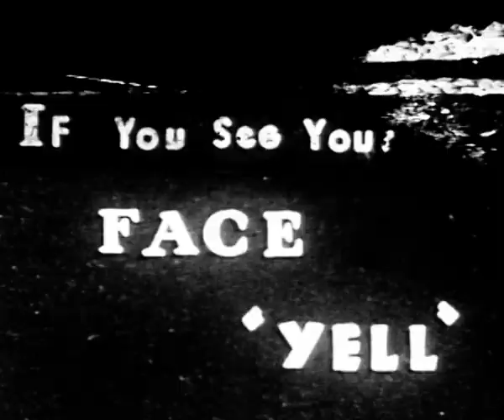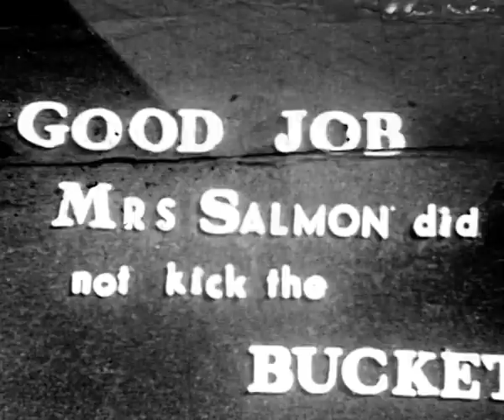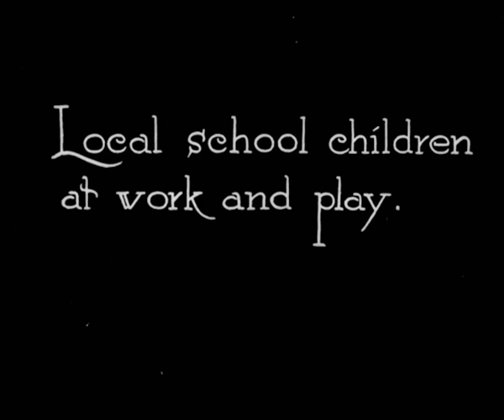VIDEO: Archive Film and Folk Song Cafe — Book 3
The archive film and folk song cafés have been specifically designed as an extension of the live sessions Amanda Boyd delivered on Zoom, for Windrose Rural Media Trust and Alzheimer’s Support Wiltshire.

People came together from some of the most rural areas in Wiltshire, during the Covid -19 lockdown.

Each video has a selection of films from the Windrose archive, which covers the Wessex the region, along with traditional songs from the West Country.

Windrose Rural Media Trust was a recipient of an Arts Council England’s emergency grant.

For all other uses, including reproduction, please contact Windrose Rural Media Trust.

Windrose is a registered charity using film, television and radio for the benefit of the community.  An important part of its work is the preservation of old films from Dorset, Somerset and Wiltshire so that they can be copied and seen again by the public.

Old films are a unique window on our past.  They are being lost and destroyed all the time.